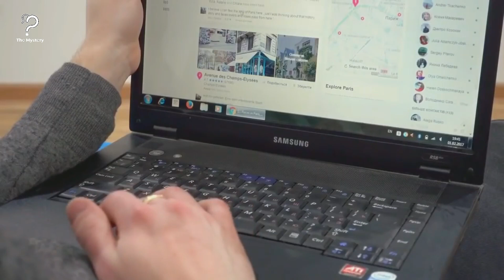This Man Tries To Kidnap Girl, But Her Dog Leaps Into Action And Stops Him